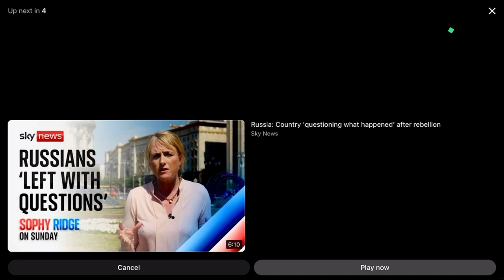news vlogging Joe Biden is Involved in an Epic Corruption Scandal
Breaking Political News Joe Biden is Involved in an Epic Corruption Scandal